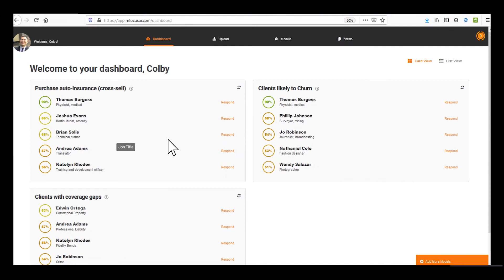ReFocus AI for Insurance Carriers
Policyholders care about speed, and insurance carriers care about costs. One of the challenges — and necessities — in improving the customer experience is pulling disparate technologies together for customers.